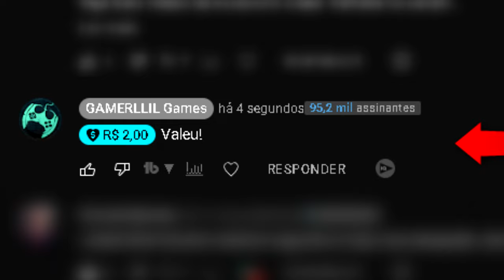ONDE ESTÁ O MEU ASSASSIN'S CREED REMAKE UBISOFT?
Você sabia que praticamente todos os jogos principais Assassin's Creed, do arco América pra trás, possui uma versão remasterizada?
Até Liberation teve 3 versões e o único patinho feio que até agora nada, foi o jogo original, Assassin's Creed 2007. Por que?

- Jogue comigo
- Emotes únicos
- Grupo exclusivo no WPP e muito mais!!!

🏷 Assassin's Creed O Filme Blueray
Temos um Grupo de Ofertas no Telegram!

AGRADECIMENTOS
Kallil Augusto